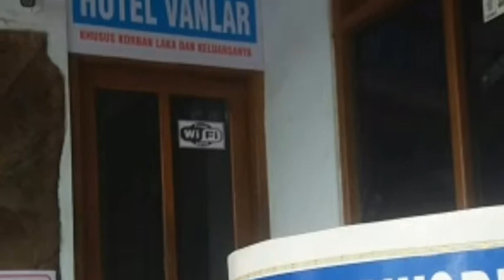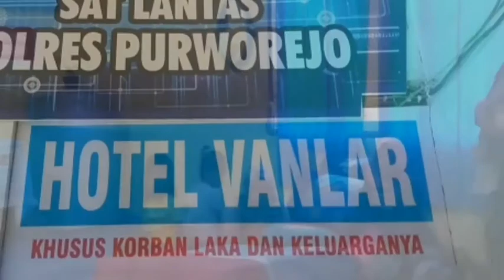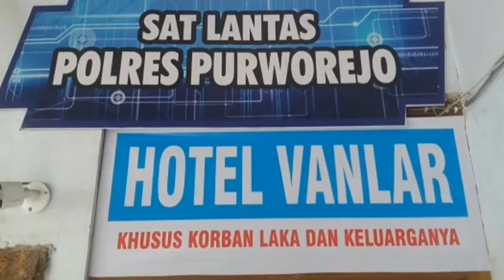ALAMI KECELAKAAN DI PURWOREJO, HOTEL INI BERIKAN LAYANAN GRATIS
(IndonesiaBangkit.Net, Purworejo) - 14 Desember 2017 - Satuan satlantas Polres Purworejo Unit Laka lantas melakukan trobosan baru yang pertama dan satu - satunya, di lingkungan Kepolisian Republik Indonesia. Pencetus ide membuat Hotel gratis, hotel yang di beri nama "Hotel Vanlar" ini digunakan untuk memfasilitasi korban kecelakaan lalu lintas ringan atau trauma.

Selain untuk korban laka Hotel Vanlar ini juga untuk memfasilitasi keluarga korban kurang mampu akibat musibah laka. korban yang berasal dari luar kota yang sedang menunggu keluarga yang mengalami kecelakaan, mereka bisa sementara tinggal di Hotel Vanlar yang disediakan Satlantas Polres Purworejo.

Saat di Temui Tim IndonesiaBangkit.Net, Kasat Lantas Polres Purworejo AKP Himawan Aji Angga,SH,Sik, melalui Kanit laka Iptu Edy Winawan menuturkan terobosan ini merupakan ide dari anggota Unit Laka Lantas Aipda Tukul Puji Puriyanto,SH,MH. yang didukung Kasat lantas dan semua anggota unit laka Polres Purworejo.

Hotel Vanlar ini gratis untuk para korban laka ringan atau yang mengalami trauma para keluarga korban yg berasal dari luar kota bisa menginap di Hotel tersebut, yang biasanya para keluarga korban menunggu di mushola atau di teras unit laka, kini Unit laka SatLantas polres purworejo menyediakan hotel Vanlar untuk keluarga korban kurang mampu dari luar daerah dengan fasilitas yang serba mewah secara gratis.

Hotel Vanlar ini sangatlah nyaman karena dilengkapi berbagai fasilitas layaknya hotel berbintang. Ada lemari es, ruangan ber AC, televisi, kamar mandi dalam, serta wifi gratis.

Dengan adanya Hotel Vanlar gratis ini Sat Lantas Polres Purworejo kususnya unit Laka berharap bisa membantu masyarakat  korban laka dari luar kota dan keluarga korban yang kurang mampu supaya bisa memanfaatkan hotel secara gratis ini.

Namun jangan pernah berharap untuk menginap di hotel Vanlar, karena yang boleh menginap di Hotel Vanlar hanya korban kecelakaan ringan atau trauma dan keluarga korban kecelakaan, pungkas iptu Edy wimawan kanit laka sat lantas polres purworejo. (Surya Nedi)